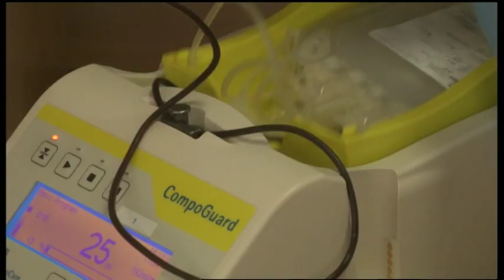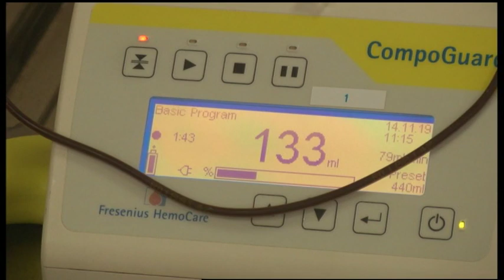14.11.2019. Новини. 17:00